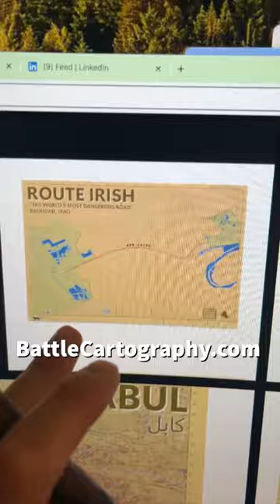Route Irish - from battlecartography.com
You can get get your map at BattleCartography.com

I did not receive any compensation for this.